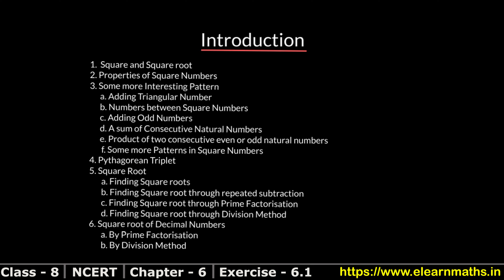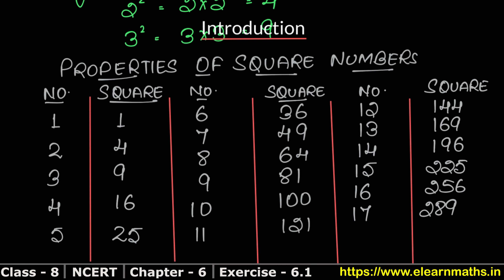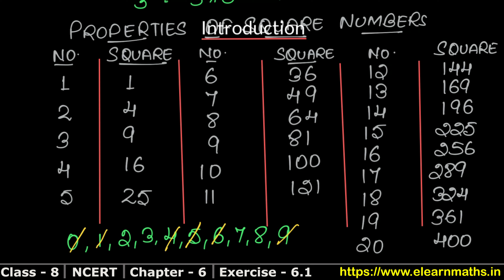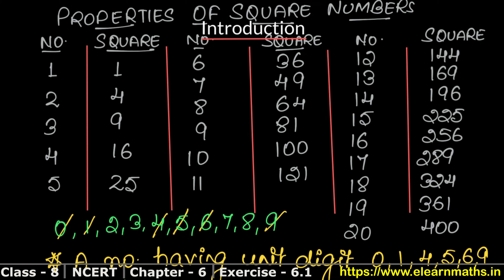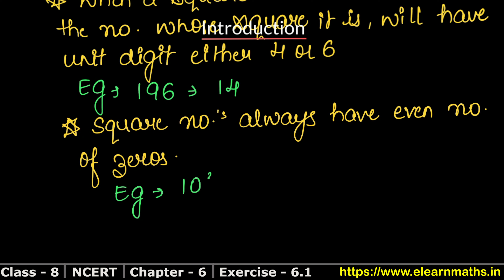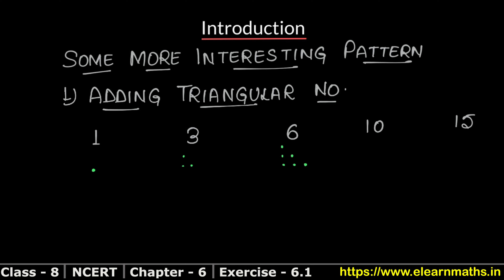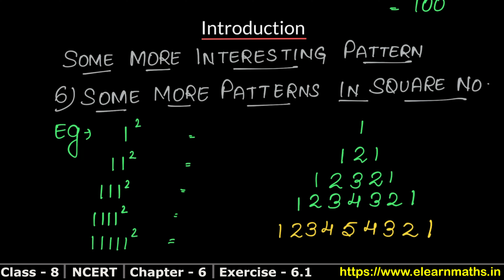Square and Square roots | Class 8 Exercise 6.1 Introduction | NCERT | Learn Maths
Class 8th RS Aggarwal Chapter 3 - "Square and Square Roots" all exercise step by step solutions links are given below. for solutions of Class 6, Class 7, Class 8, Class 9, Class 10.

NCERT Solutions

Thanks
Learn Maths